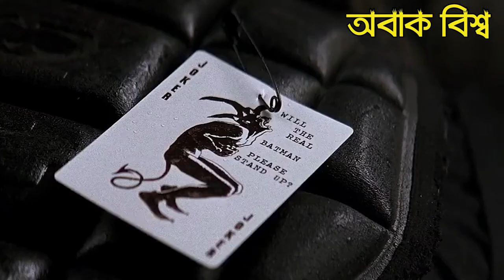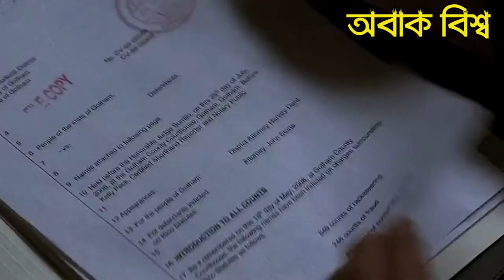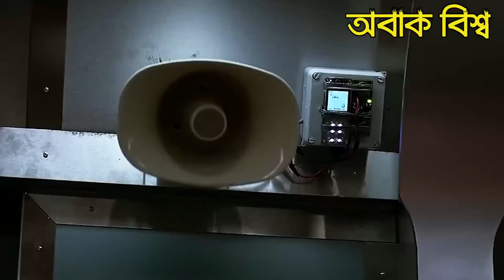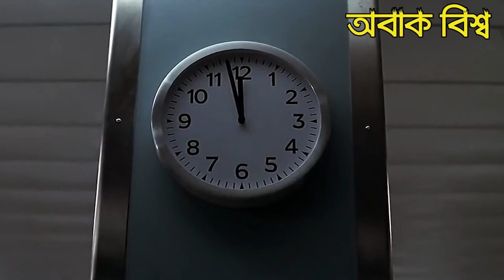The Dark Knight Full Movie Explained in Bangla দ্য ডার্ক নাইট সিনেমা সম্পুর্ন বাংলায়। JokerBatman